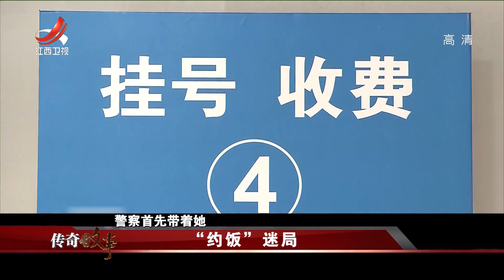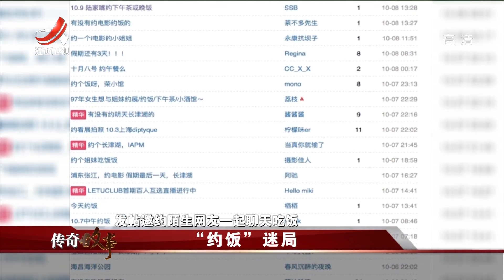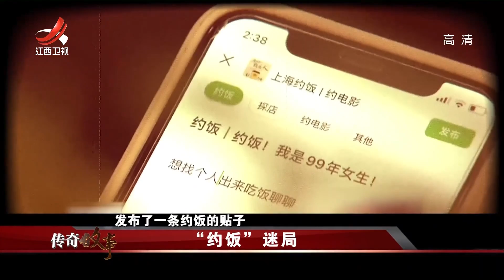《传奇故事》“约饭”迷局 20211025